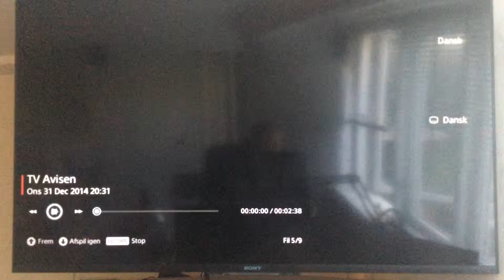Sort snak i Ålborg